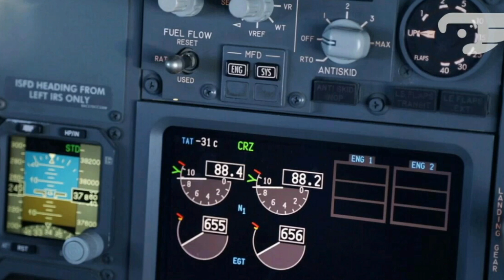POR QUE os AVIÕES deixam RASTROS DE FUMAÇA no céu?